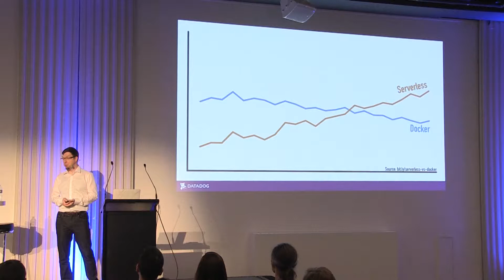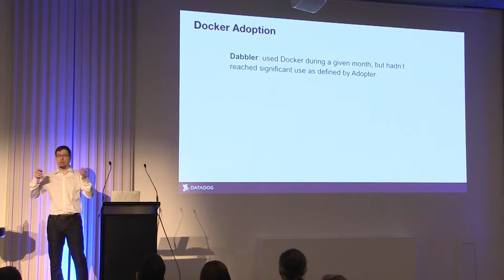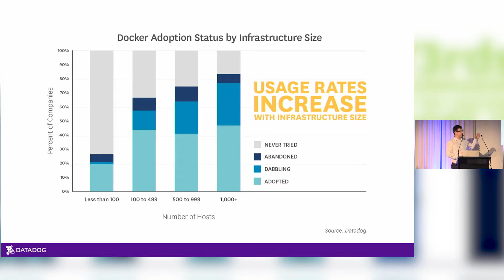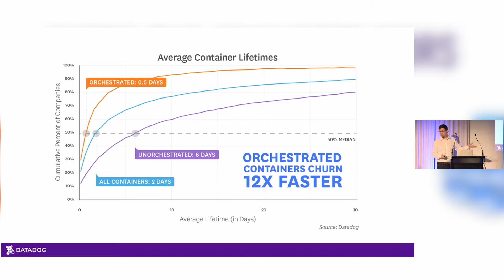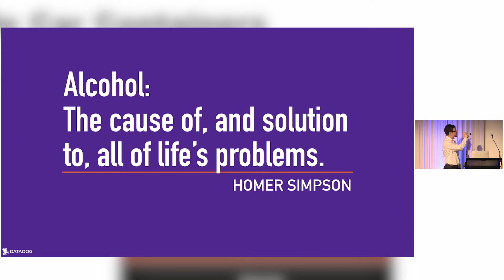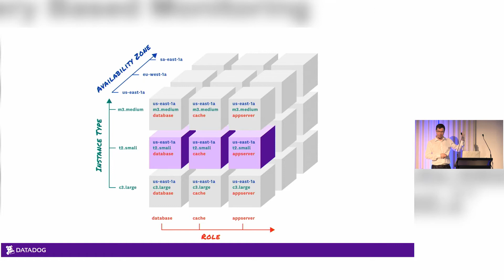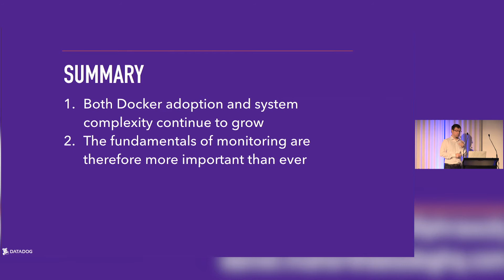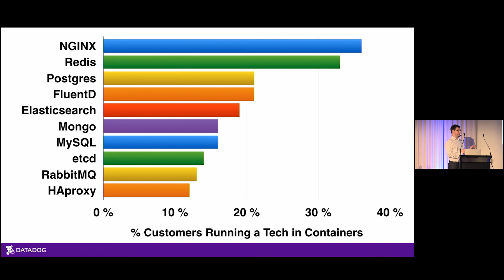Monitoring Containers: Follow the Data - Daniel Maher - Datadog